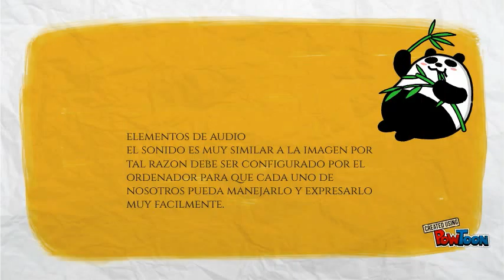cristian pulido herramientas telematicas